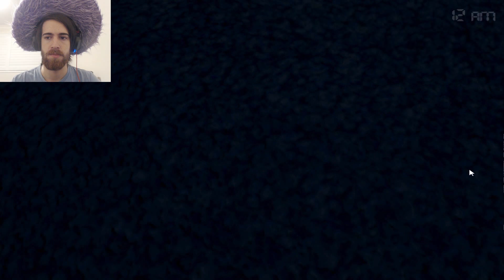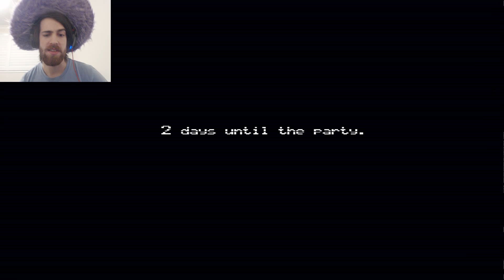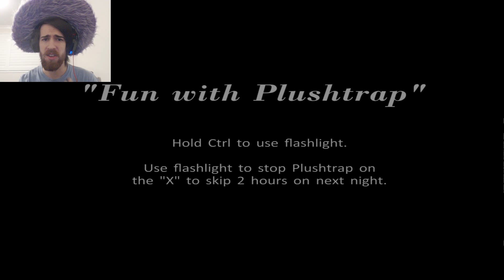FOXY THE PAIN! | Five Nights at Freddy's 4: Part 4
Foxy joins the crew officially by STAYING IN THE GODDAMN CLOSET!